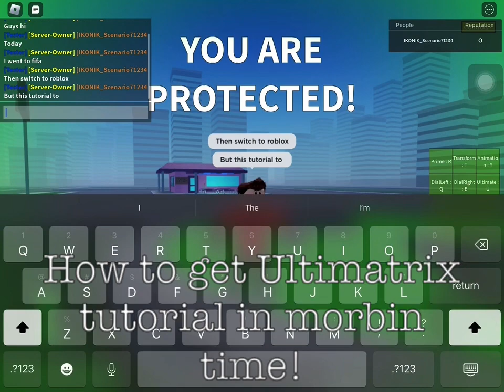Utlimatrix server tutorial! (MORBIN time)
Ben10